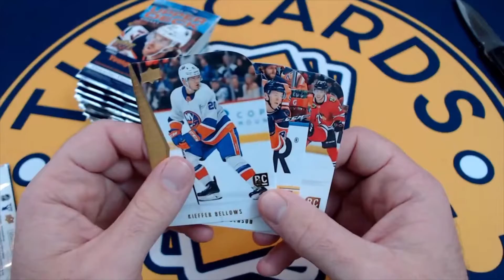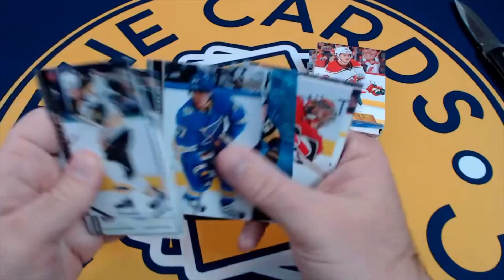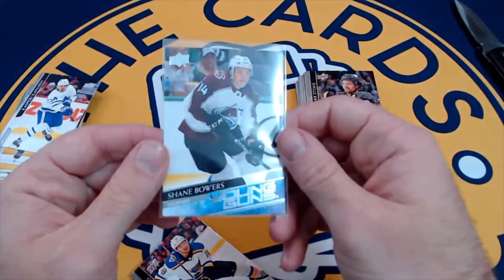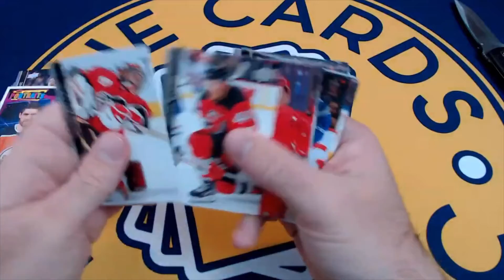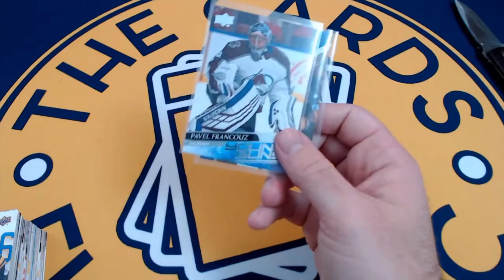The Hunt for Lafreniere | 2020 Upper Deck Hockey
Dylan and Ryan open a retail box of 2020 Upper Deck Series 1 Hockey.